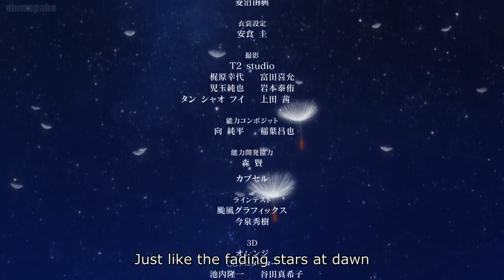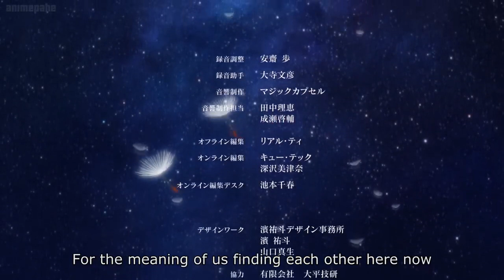Norn9|episode 12(last episode) -English sub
In a futuristic era, "The World" is a peace-bringing entity. Though no one knows its location, it has watched over Earth for so long that war has become merely a fable. The airship Norn's task is to deliver nine ability users to The World.

After collecting the last person, Norn takes off. Included onboard are eight men and three women—Koharu, who has finally escaped her loneliness and detests her destructive power; Mikoto Kuga, born to a noble family, who uses her barrier skill to protect the Norn and those it carries; and Nanami Shiranui, whose ability only brings pain, and who wishes to die for a past sin she has committed. While en route, suspicions arise amongst the passengers when they realize there are too many people onboard.

As they try to determine who has snuck aboard, the ship is attacked by an unknown assailant aiming to stop the Norn's progress at all costs. From this chaos arises questions: why were they granted powers, and what must they do once they reach The World?
English: Norn9

Synonyms: Norn 9 Norun+Nonet, Norn 9 Norun+Nonetto

Type: TV

Episodes: 12

Status: Finished Airing

Aired: Jan 07, 2016 to Mar 31, 2016

Season: Winter 2016

Studio: Kinema Citrus